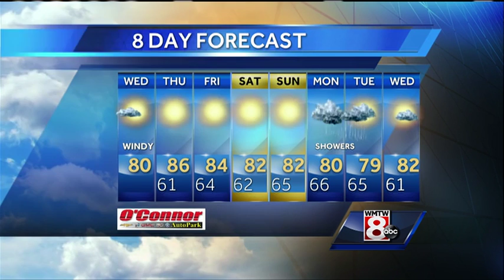Ted's Wednesday Afternoon Weather Forecast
How's the weather looking for your Wednesday? Get your latest Maine's Total Weather video forecast from Meteorologist Ted McInerney.